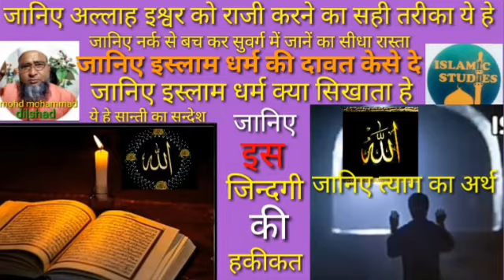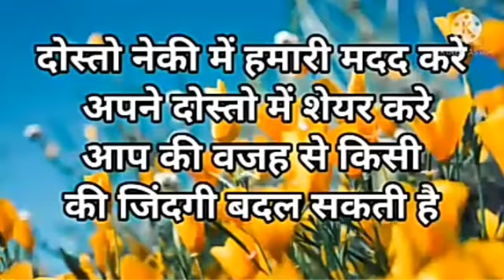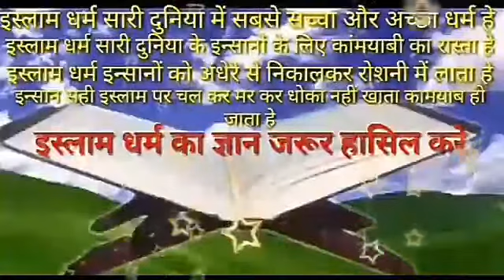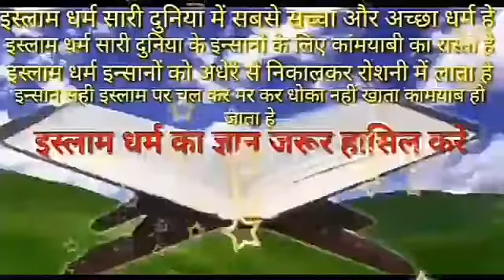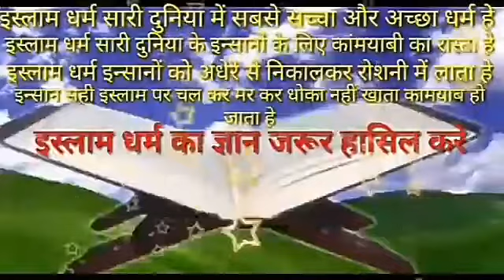allah ko kaise raji karen ishwar ko kaise jaane bhagwan ko kaise payeparmeshwar ko kaise jane islami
allah ko kaise raji karen allah ko kaise razi kare by saqib raza mustafai allah ko kaise razi kare by tariq jameel ishwar ko kaise jaane bhagwan ko kaise paye moksh kya hai moksh kya hai islam ki dawat kaise de mohammad dilshad parmeshwar ko kaise jane marne ke bad atma kahan jaati hai